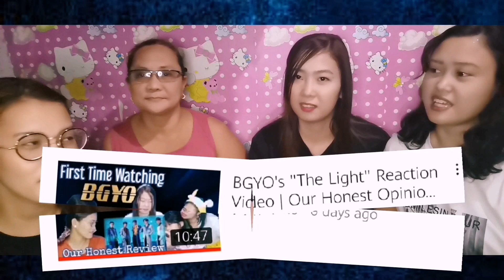Mom Reacts to BGYO "The Light" Performance on ASAP Natin 'To. Will she be a Cyclone? 🤔😊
Due to insistent public demand, we are back with BGYO. Pinanuod din namin sa aming mudra. 😊
Ano kaya ang say nya? Makakasabay kaya sya sa bagong uso 🤔

Enjoy watching fabs! 😉😁

imtheonlyone29